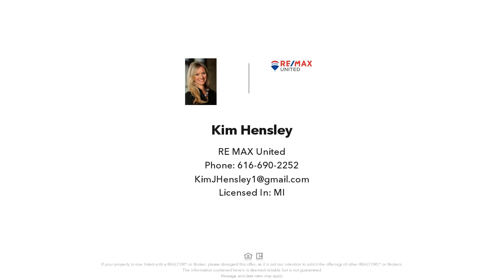2829 Gerald Avenue NE, Grand Rapids, MI Presented by Kim Hensley.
Contact Kim Hensley for more information.

Sold before broadcast